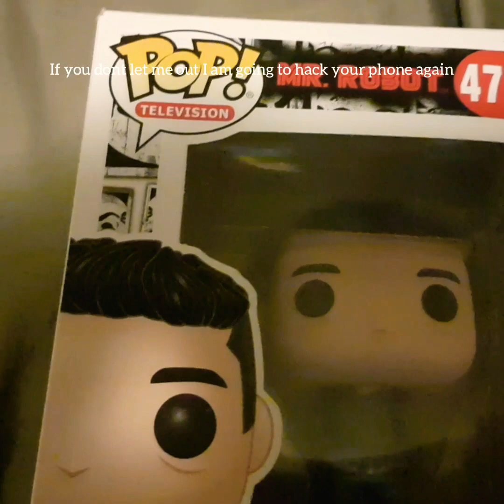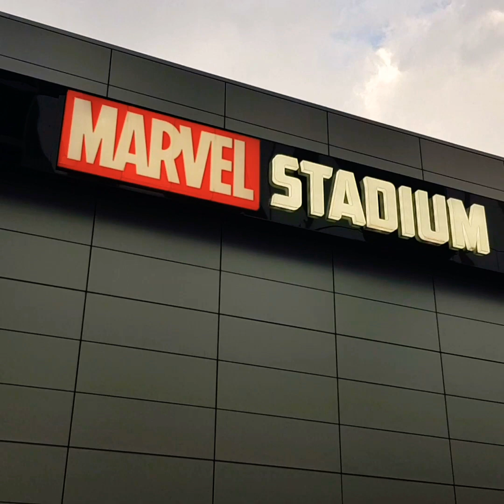Elliott the funko pop vinyl's first outting to the stadium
My attempt at filming locations in Melbourne Australia and failing